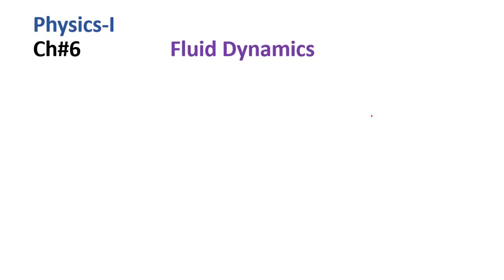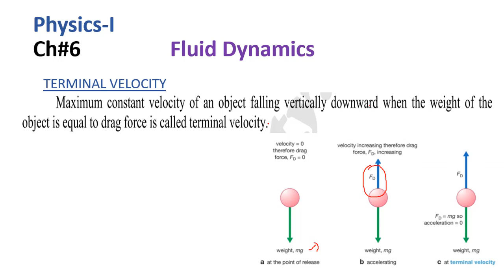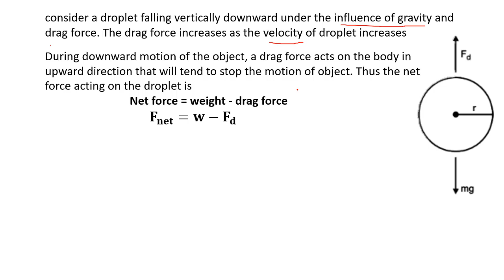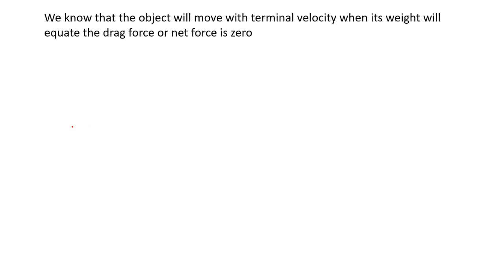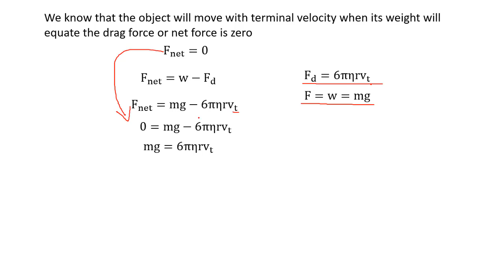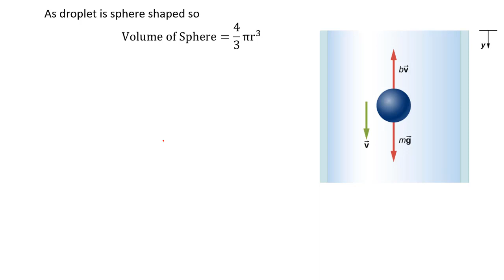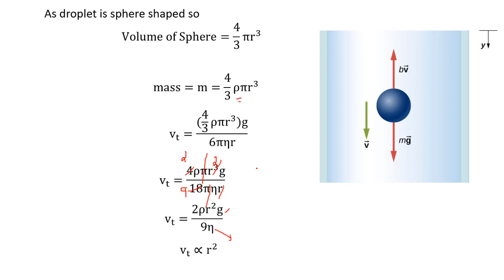Terminal velocity ,lec9